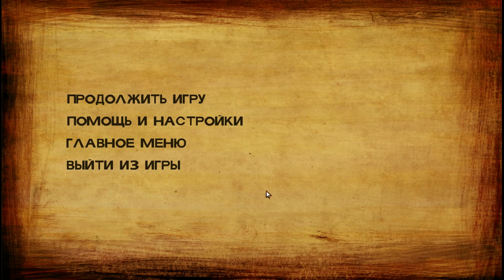[совсем не дружелюбный незнакомец] let's play прохождение The Walking Dead 2 с комментариями #6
мандаринка прибежала в дом, рассказала беременной и мужику-врачу о том, что стряслось с ней, дядей Питом и Ником, те рассказали, в свою очередь, что муж беременной и кто-то ещё отправились на наши поиски, а потом сами ушли искать ушедших на поиски. врач попросил меня присмотреть за его дочерью, Сарой, мы с ней неплохо время провели, развлекаясь, а потом в дверь постучались... Сара перепугалась не на шутку, Клем говорила с незнакомцем, рыскавшем по всему дому в поисках сбежавших от него семерых человек, в итоге он ни с чем покинул дом... вернувшаяся почти в полном составе группа рассказала, кто это был, все испуганы и расстроены, решили оставить дом, пока их старый знакомый не нагрянул в гости вновь со своими людьми.